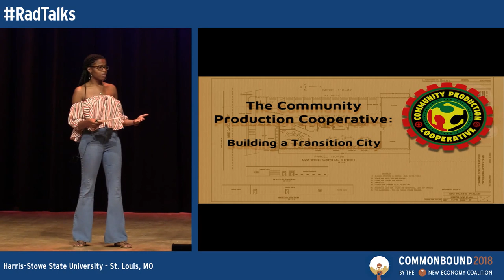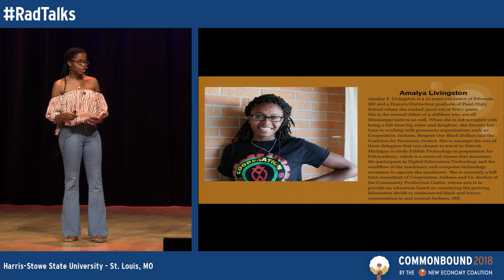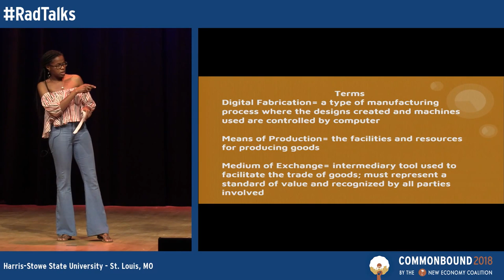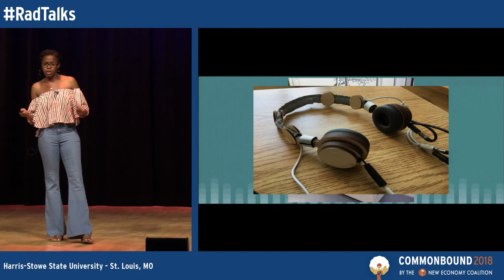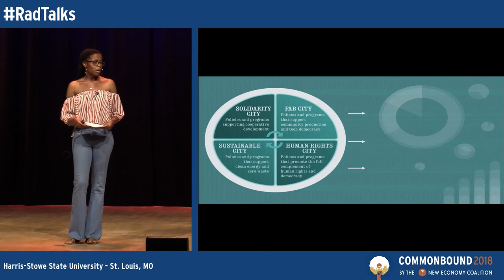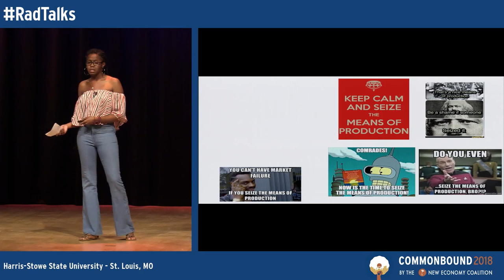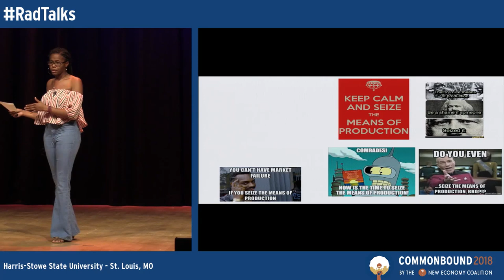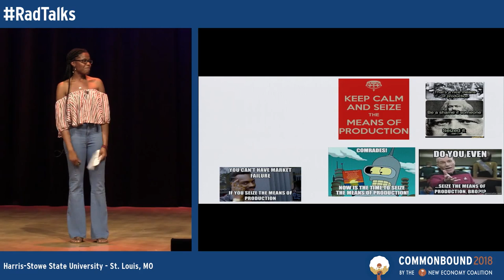Coop Jackson RadTalks (CommonBound 2018)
Amalya Livingston (Member, Cooperation Jackson) shares about the Community Production Initiative, a campaign to turn Jackson into an innovative hub of sustainable manufacturing and fabrication